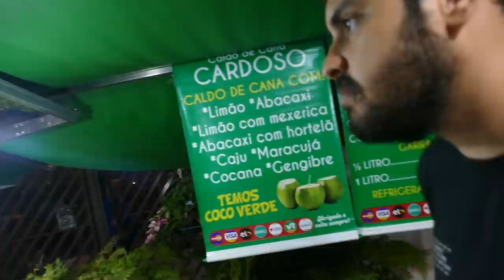CONHECENDO MINHA WEBNAMORA NO BRASIL FINALMENTE